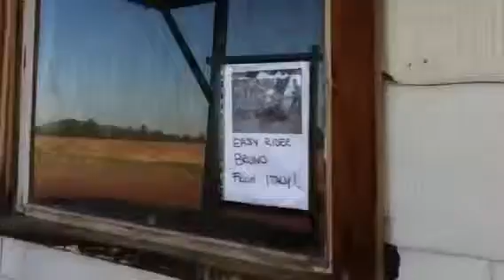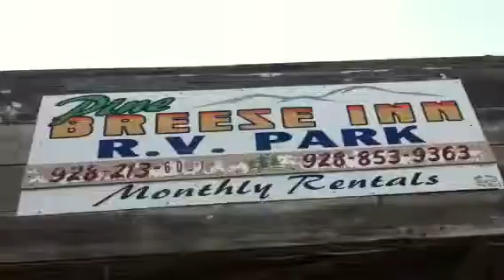Pin Breeze Motel Around